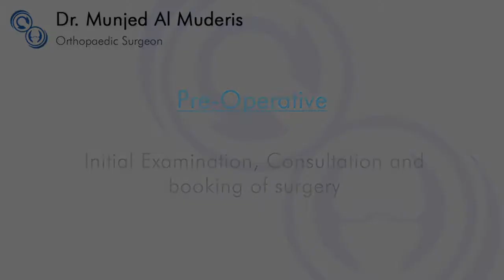Pre-Operative: Initial examination, consultation and booking of surgery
Dr Munjed al Muderis is an orthopaedic surgeon specialising in hip and knee surgery. This video provides a detailed look at an initial consultation with Dr Al Muderis for a Total Hip Replacement Anterior Approach.
It is part of a four part video series that provides a detailed look at the process, from pre-surgery to recovery, of a total hip replacement by Dr Munjed al Muderis.